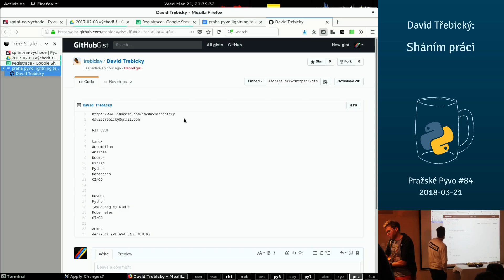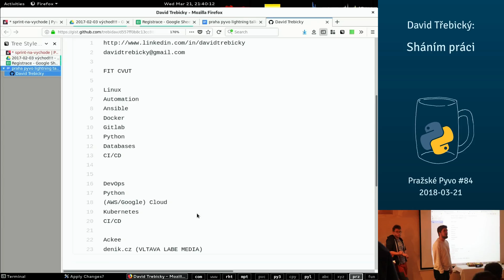David Třebický – Sháním práci (lightning talk)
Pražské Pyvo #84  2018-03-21